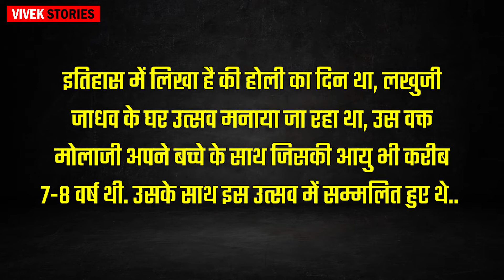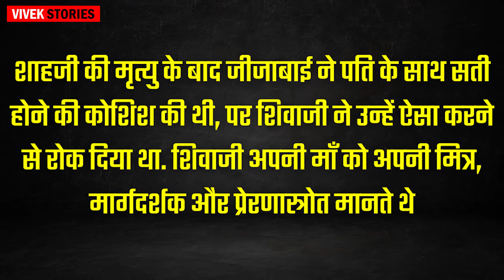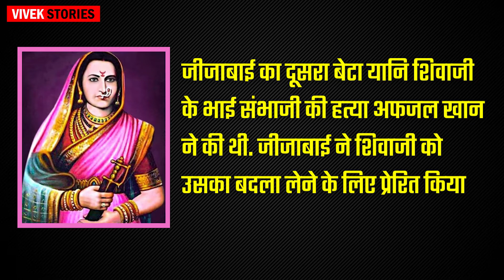The Story of Rajmata Jijabai and Shivaji in Hindi - Vivek Stories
नमस्कार दोस्तो!
धन्यवाद! 🙏🏻

About Video : नमस्कार दोस्तो, आज इस वीडियो में हम बात करेंगे इतिहास की वो राजमाता की जिन्होंने शिवजी को शिवजी से वीर शिवाजी बनाया, हा दोस्तो हम बात करेंगे माता जीजाबाई की, जिन्होंने अपने जीवन काल मे बहुत से परेशानिया झेली लेकिन अपने पुत्रों को एक शक्तिशाली बनने में कोई कसर नही छोड़ी, उन्ही के वजह से शिवजी एक बार फिर से हिन्दू साम्राज्य का स्थापना करने में सफल रहे। आज हम जानेंगे शिवजी के माता जीजाबाई की कुछ अनसुनी कहानियों के बारे में, जीजाबाई का जन्म कब हुआ, जीजाबाई की मृत्यु कब हुई, शिवजी का कब राज्याभिषेक हुआ, जीजाबाई के पति का क्या नाम था, जीजाबाई के कितने पुत्र और पुत्री थी, जीजाबाई की शादी कब हुई, जीजाबाई के पिता का नाम क्या था, जीजाबाई का इतिहास, जीजाबाई की माँ कौन थी, शिवजी की मा का नाम, शिवजी के भाई के बारे में , तन्हांजी के बारे में, शिवनेरी के किले के बारे में, शिवनेरी का किला, शिवनेरी का दुर्ग, शिवनेरी का दुर्ग कहा है, शिवजी के तलवार के बारे में, शिवजी को भवानी तलवार कब मिला, जय भवानी। हर हर महादेव। जय श्री राम।

Video & Image Credit : Google, Pexels & Other Platforms